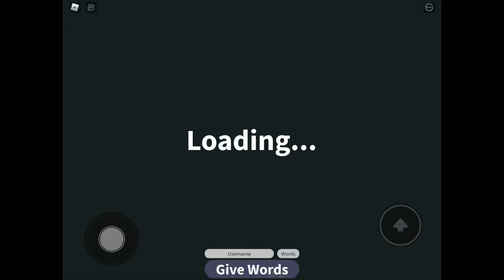Limited Words / versrblx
I have limited words I cannot waste or I get kicked for the game watch to find out if I die or no